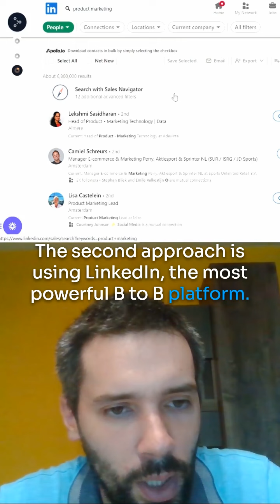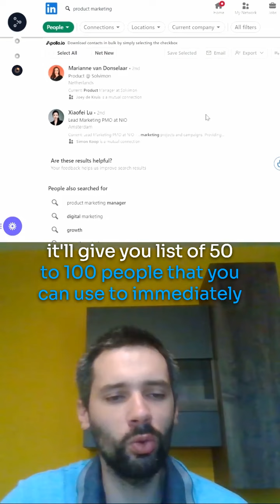Value of LinkedIn search bar!